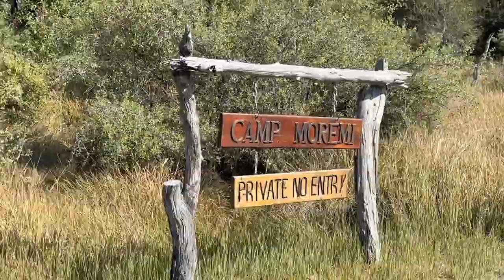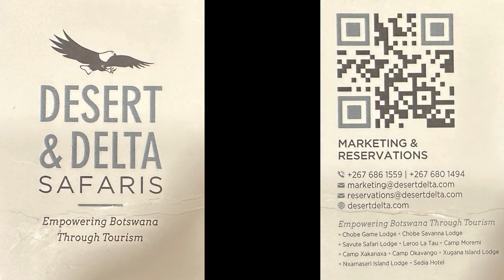Camp Moremi Safari Experience Botswana - Okavango Delta - Africa Part 4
Join us on our 3rd camp of the Desert and Delta Safaris photo circuit in the Okavango Delta.  Camp Moremi for two nights with BaBa as our guide and two great couples from Belgium and Germany (Yannik & Oliver and Nicole & Sebastian) in our Land Cruiser Safari vehicle. We managed 4 game drives with the final one right before being dropped at the dirt air strip near camp.

We arrived for brunch around 11:30 a.m. and Action, the manager, checked us in. Then our guide, BaBa, came to say hello and propose a plan of skipping high tea and going straight out at 2 p.m. to see a leopard with a kill she was almost done eating.  This gave us 1 hour alone with no other vehicles. The next day we saw that leopards mother with her impala kill and then the following day 2 leopard cubs.  All the hippos, crocs, elephants and bird life one could want along with a great diversity of antelope.

to book your Delta experience

Maybe you would like to join and show some love to the boys?!?

GreatDaneChannel

or here: Dogbed4less.com
Dogbeds4less.com